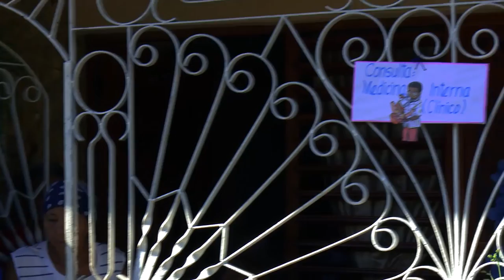Realizan premier del Documental “El programa de la vida”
“El programa de la vida”, es el más reciente documental de la Televisión Serrana, que acerca al quehacer del proyecto comunitario “Mi familia En antena.” Dirigido por las realizadoras Diana Iglesias y Kenia Rodríguez, el audiovisual refleja el trabajo sociocultural y multisectorial de esa propuesta, que ha llegado a las más diversas comunidades de la provincia.